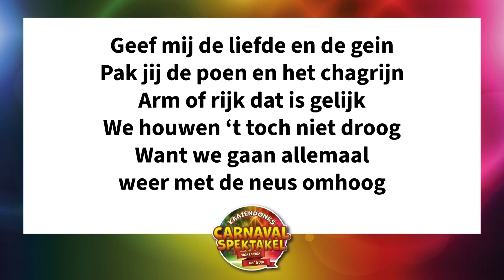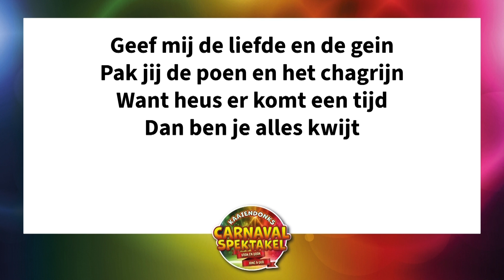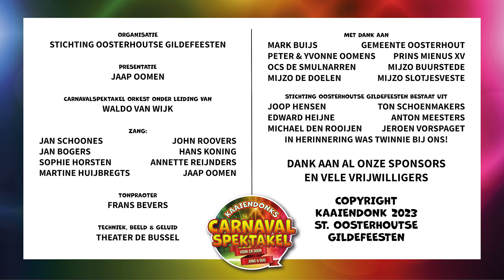Kaaiendonks CarnavalsSpektakel 2023 - Laatste deel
Laatste deel van Het Kaaiendonks CarnavalSpektakel 2023.